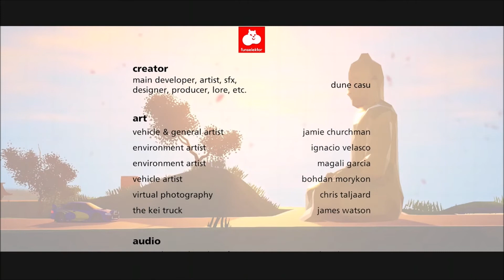Art of Rally | Ending